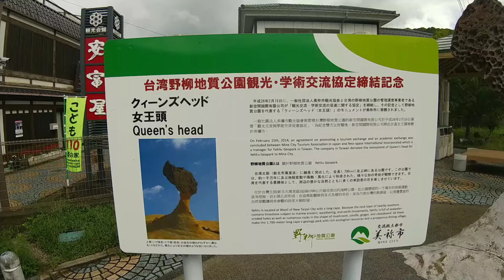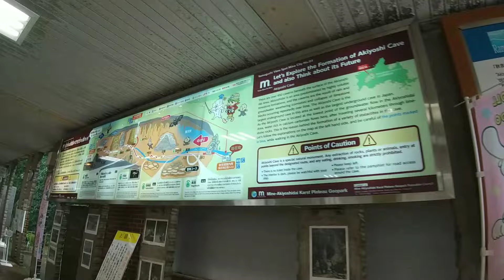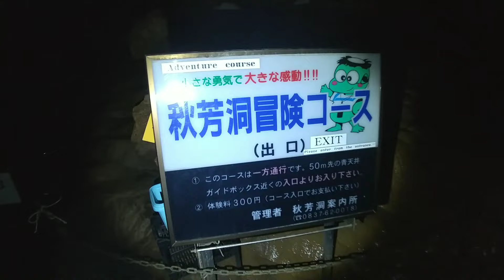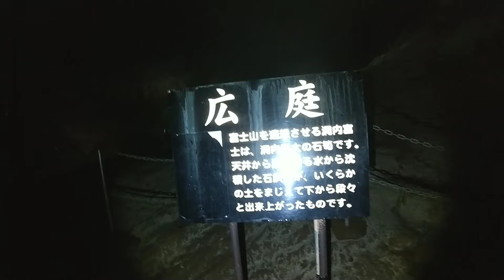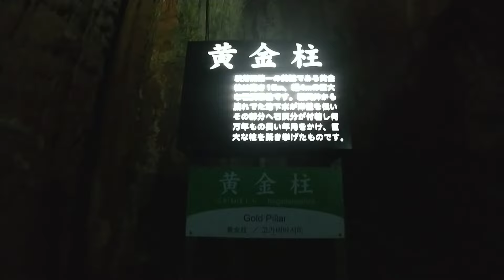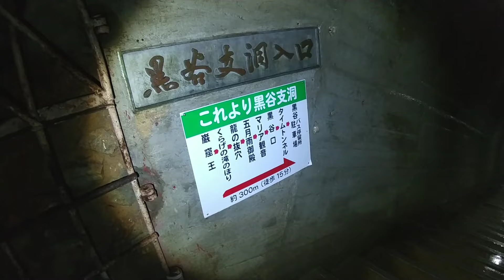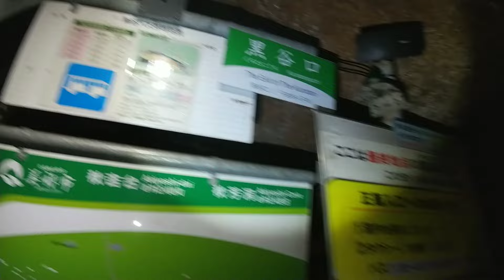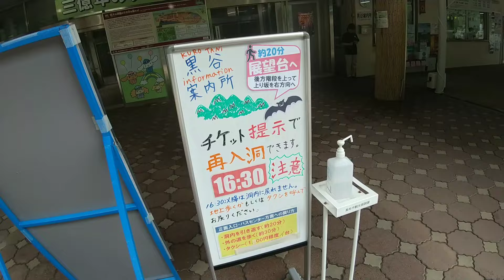日本最大級の大鍾乳洞『秋芳洞』に行く！【山口県美祢市】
秋吉台国定公園の地下100mに位置する
「秋芳洞（あきよしどう）」は特別天然記念物
に指定されています。洞内の総延長は10kmを
超える国内最大級で、約1kmに及ぶ観光コース
では、長い年月をかけて生み出された自然の造形美
の数々を目にすることができます。まるで棚田を
思わせるような「百枚皿」は写真映え間違いなし
の圧巻の見ごたえです。

場所：美祢市秋芳町秋吉